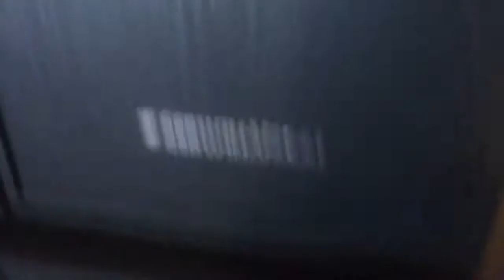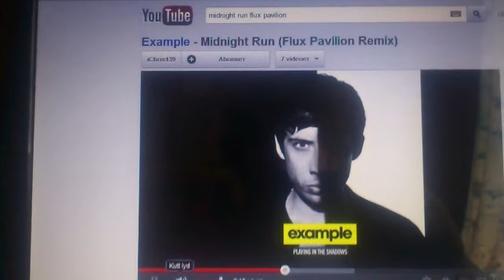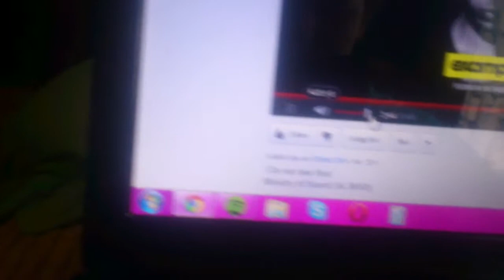Cerwin vega VE-15 and VE-12 playing LOUD !!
Damn loud !!!